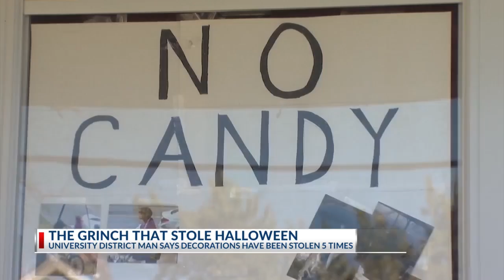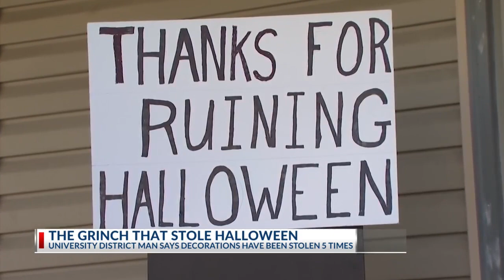Halloween decorations stolen from widower's display